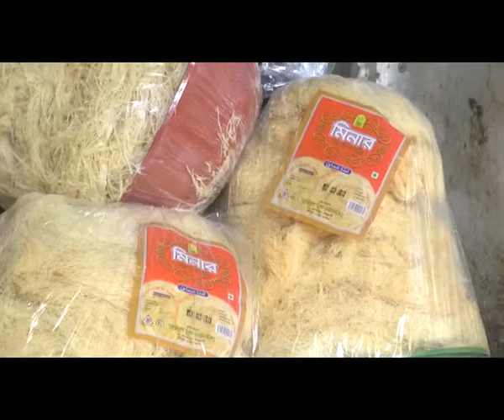ঝালকাঠিতে ঈদের সেমাই যে ভাবে বানানো হচ্ছে । সেমাইর নামে বিষ খাচ্ছেন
নোংরা পরিবেশে সেমাই বানানো হচ্ছে ঝালকাঠির বিভিন্ন কারখানায়
important news
Barishal tv
Barishal news